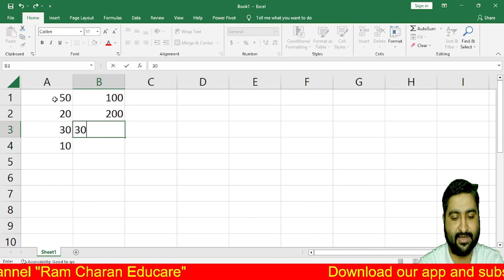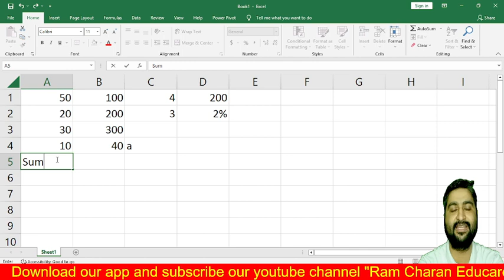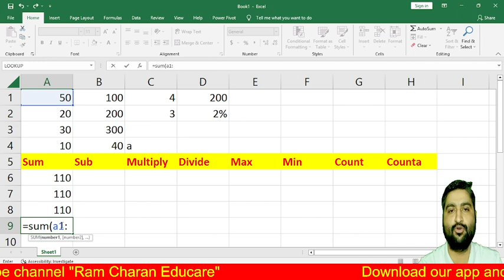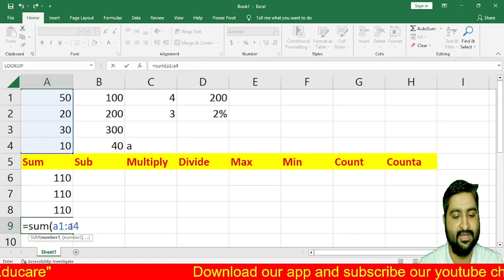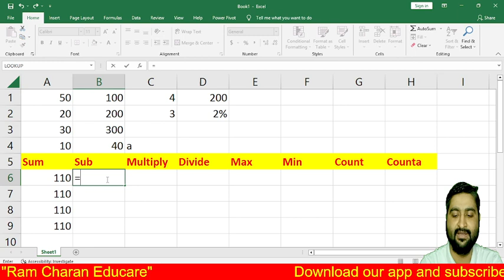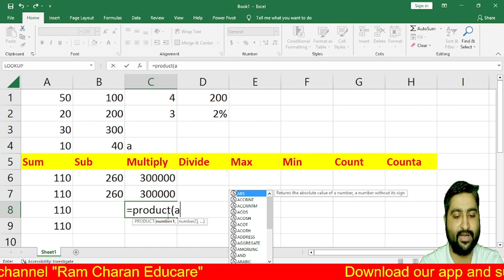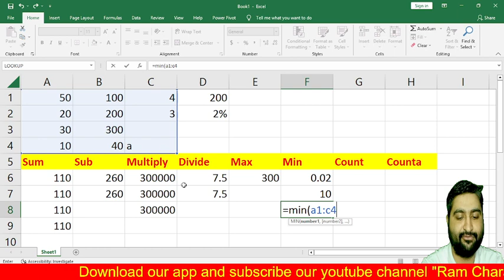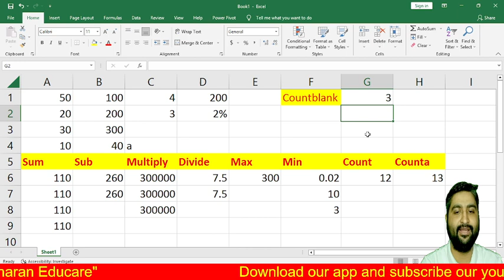Class 5 MS Excel में Sum, Sub, Multiply, Div, Max, Min, Count, Counta, Countblank Function का प्रयोग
Tally Prime Course Video Link

Our Books
1. Data Entry Operator (Computer Basic) Book (Pages 224)
2. Tally Prime with GST Book (Pages 532)
3. HTML Book (Pages 72)
4. Computer Typing Book (English, Kruti Dev, Mangal Font) (Pages 64)
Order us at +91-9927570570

HTML BOOK

or can order at 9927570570 Whatsapp